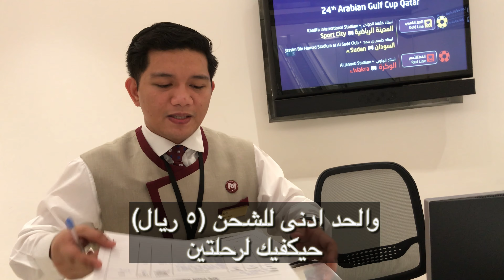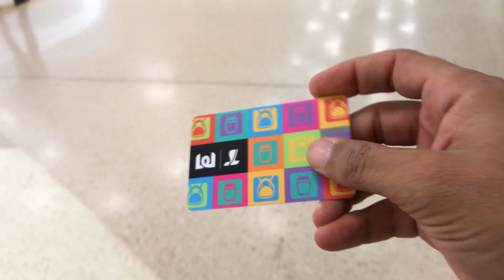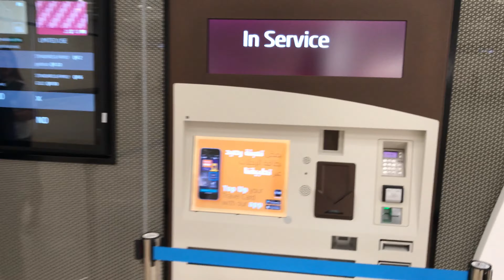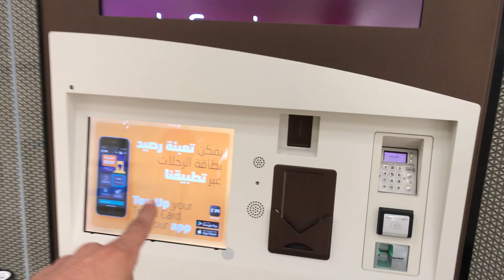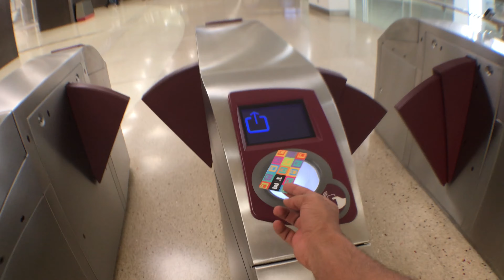VLOG 8| QATAR RAIL I متروالدوحة الريل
VLOG 8| QATAR_RAIL مترو الدوحة

The Doha Metro opening times are
Saturdays to Thursday  06:00 - 23:00
Friday  14:00 - 23:00
Doha Metro ticket prices:
A single journey ticket costs 2 QR
A day pass costs 6 QR
A travel card costs 10 QR without any credit. Credit can then be topped up.

A comment and a like on this video will always be really appreciated!